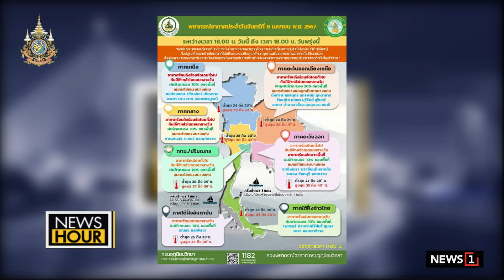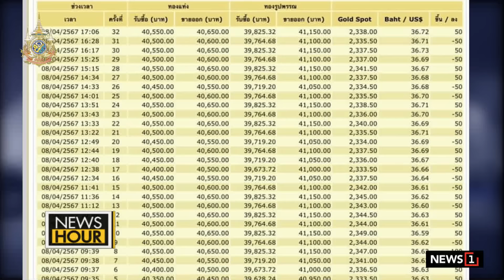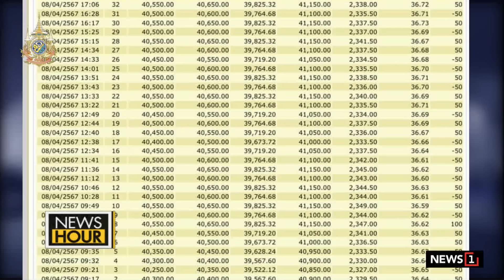เยอรมนีถูกจับขึ้นศาลโลกข้อหาช่วยอิสราเอลฆ่าล้างเผ่าพันธุ์ : News Hour 08-04-677 ช่วง1